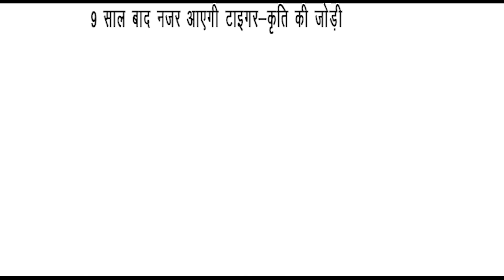'गणपत' में कृति सेनन के लुक को देख टाइगर श्रॉफ ने दिया रिएक्शन || The Delhi Today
Today News is India's leading Youtube Channel. The Delhi Today News YouTube channel offers latest news videos on Bollywood, Lifestyle, Auto, Technology, Travel, Entertainment and a lot more.